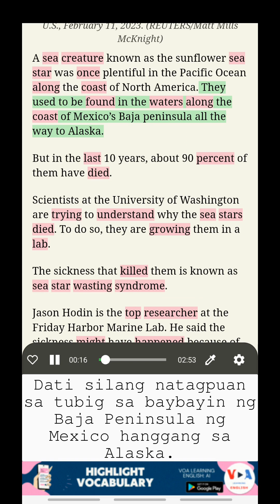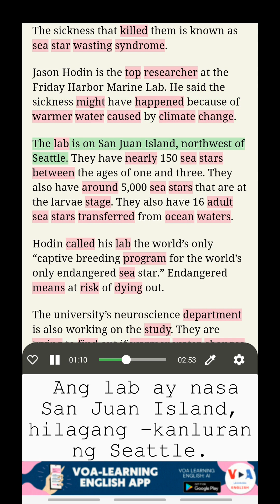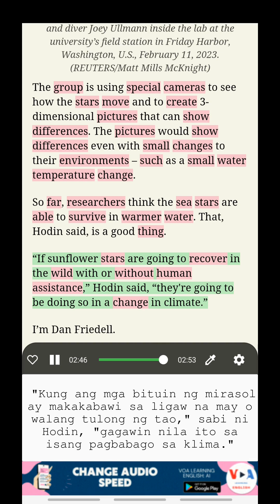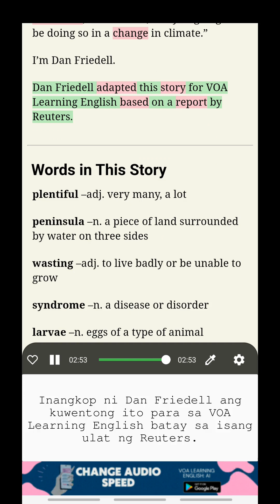Mag-aral ng Ingles kasama ang VOA: Natutunan ng mga siyentipiko ang tungkol sa Sea Star Die-off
Pag-aaral ng Ingles na may dobleng subtitle
Pamagat: Natutunan ng mga siyentipiko ang tungkol sa Sea Star Die-off (Scientists Learn about Sea Star Die-off)
Sinusubukan ng mga mananaliksik mula sa Unibersidad ng Washington na matuto nang higit pa tungkol sa kung bakit namatay ang ilang mga sea star sa kahabaan ng Karagatang Pasipiko malapit sa North America.

Makinig sa BALITA NG VOA, Mag-aral ng Ingles na may pagsasalin, Pag-aaral ng Bokabularyo sa konteksto, Mag-aral ng Ingles na may dobleng subtitle

Buksan ang mga kahanga-hangang tampok na ito sa pamamagitan ng pag-download ng aming app mula sa sumusunod na